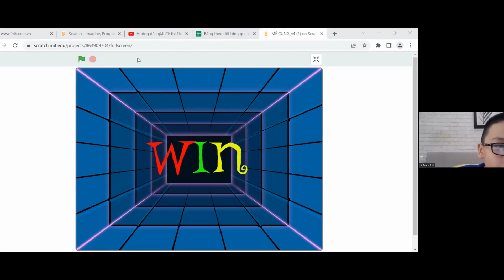Mê Cung - Lê Nam Anh - Lớp lập trình Scratch VS332